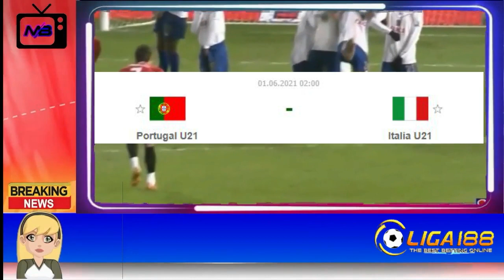Prediksi Bola Malam Ini 31 - 1 Juni 2021 - 6 Pertandingan Parlay | Mix Parlay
Prediksi Bola Malam Ini parlay 31 Mei - 1 Juni 2021 | Tim-tim Besar🤩
Prediksi Parlay Bola Malam Ini
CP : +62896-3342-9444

Makasih buat kalian semua yang udah nyempetin nonton video kita ya guys.